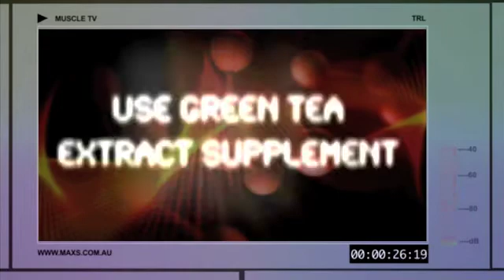Max's MuscleTV S4 EP4 Science Tip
'The Prof' Paul Kirkham is back with another great insight into the science of nutrition and supplements and the benefits they give you in training.